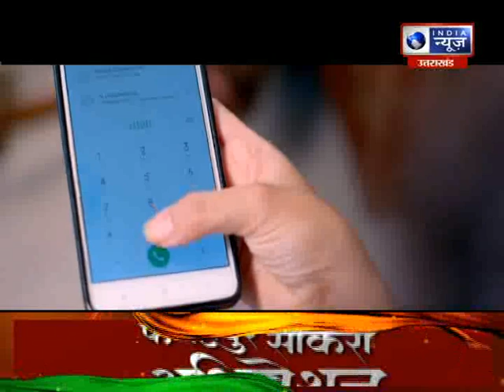Fatehpur Sikri Adhiveshan : यूपी सरकार ने कोरोना काम में बड़ी राहत दी- रवि कांत गर्ग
Fatehpur Sikri Adhiveshan : यूपी सरकार ने कोरोना काम में बड़ी राहत दी- रविकांत गर्ग,अध्यक्ष, व्यापार कल्याण बोर्ड  | India News UPUK